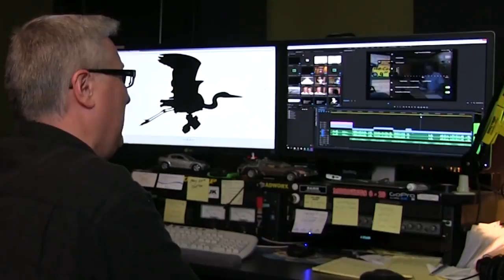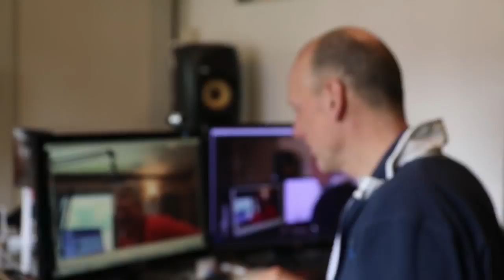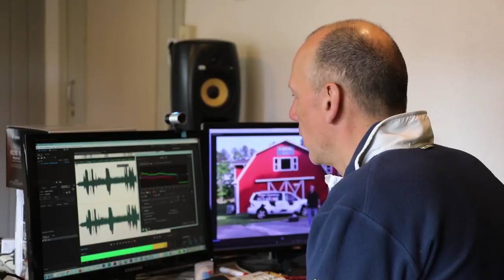Try not to laugh: 10 questions Dronetuber Ken Heron never dared to ask me until today!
Just a small cooperation between Ken Heron and me ;-). We both ask each other a couple of questions, that YOU might also find interesting :D. Ken's questions